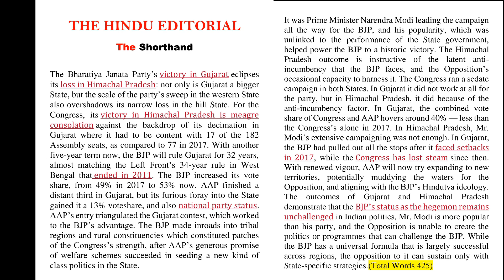# 49 The Hindu Editorial Shorthand Dictation | 80 wpm | Engliah shortand dictation |SSC Stenographer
Editorial Date :- 09/12/2022

# 49 The Hindu Editorial Shorthand Dictation | 80 wpm |

The Hindu Editorial Dictation 📰📰